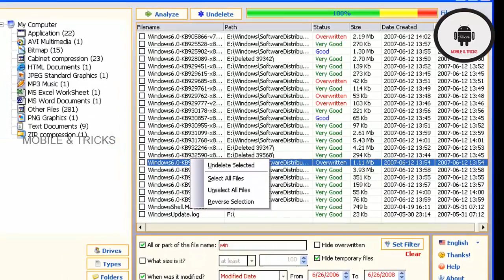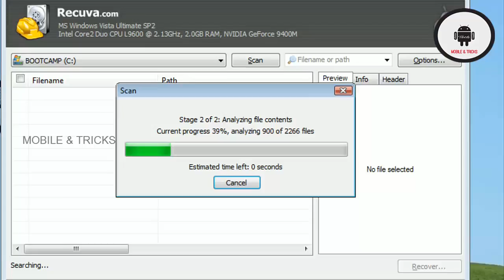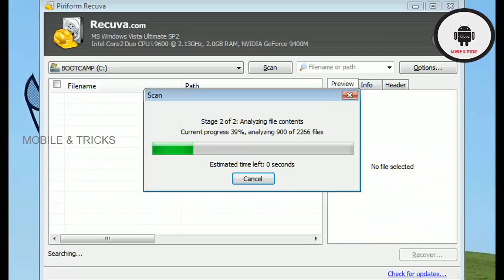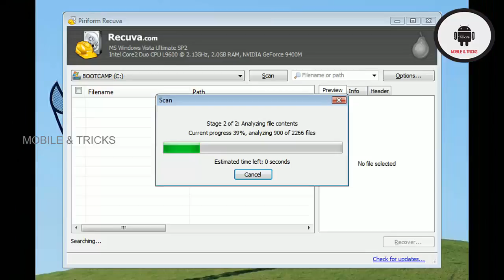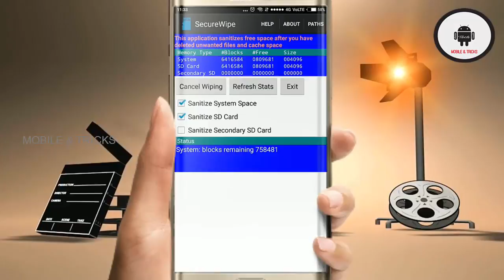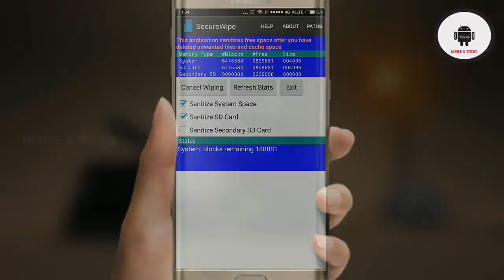How to delete files permanently using Android phone// MALAYALAM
കുറച്ച് നല്ല വീഡിയോകൾ

1 ) ഇനി നിങ്ങളുടെ ഫോൺ slow ആവില്ല. (malayalam) How to SOLVE hanging problem .mobile & tricks

2) നിങ്ങൾ ആഗ്രഹിക്കുന്ന 4 ഫോൺ രഹസ്യങ്ങൾ മലയാള൦ (MOBILE&TRICKS)

PLEASE SHARE CHANNEL VIDEOS